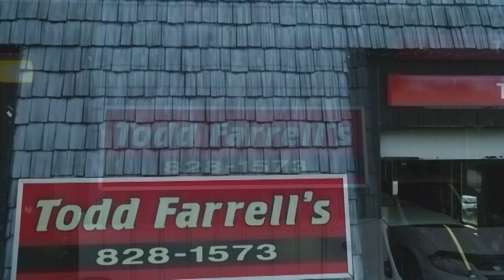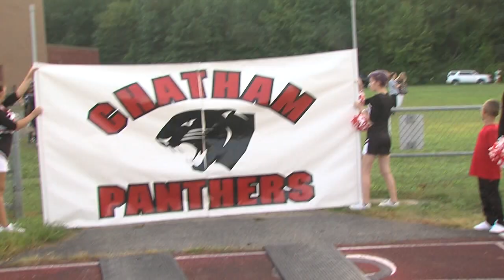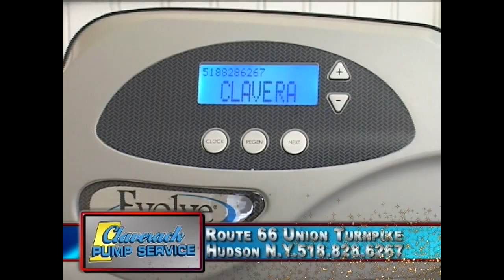Chatham Stomps Coxsackie-Athens- Lance Wheeler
Final score Chatham 54 Coxsackie-Athens 0